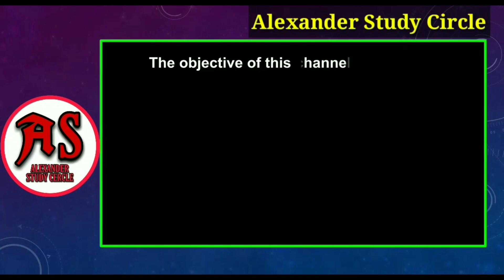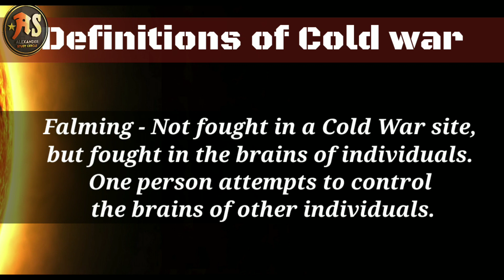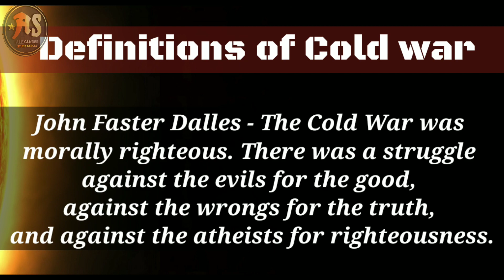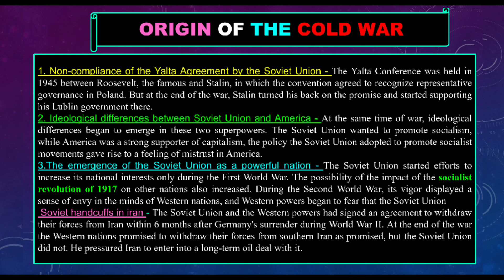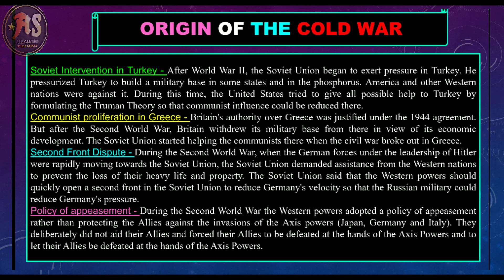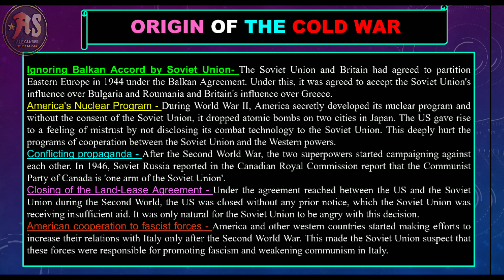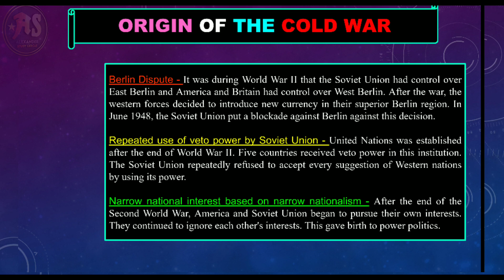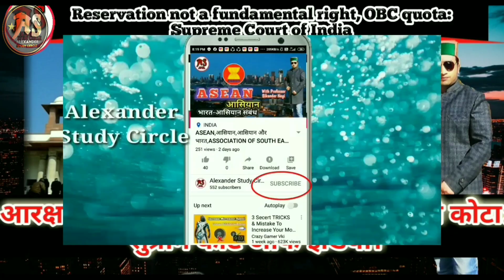THE COLD WAR,शीत युद्ध I WITH PROFESSOR SIKANDER NEGI IAS HPAS NET# 2020#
Today we have to discuss about the COLD WAR. In the last lecture we talked about First World War, Second World War, today let's discus Cold War ie Cold War will mainly hum about what Cold War is, and also because of its events and stages in the last Discus will concoct. During the Second World War, the United States, Britain, and the Soviet Union currently fought shoulder to shoulder against the Axis, Germany, Italy and Japan. Allied victories. France and Britain worsened the situation and tensions, suspicion, conflict, mistrust, vengeance and various events between the US and the Soviet Union turned it into a cold war rather than a war in both. Let me tell you America. And there was a difference in Soviet system of governance, America had democratic governance whereas Soviet Union had a party system and America's economy was capitalist while Soviet Union economy was socialist. Both the superpowers were fighting the war keeping in mind their narrow interests and showing the spirit of mutual cooperation. The spirit of cooperation that was visible during the war was beginning to end after the war and the signs of the Cold War had begun to emerge. It has also been named by some historians as 'Armed with Peace'. After World War II, the world split into two factions - the Western or Capitalist faction headed by the US. The second socialist group led by the Soviet Union. In this way the Soviet Union and the US two superpowers emerged. The word "Cold" is used because there was no direct large-scale war between the two sides.
US diplomat Benard Baruch first used the term Cold War on 16 April 1947, later Walter Lipman popularized it in the Cold War 1947. It is a war whose battlefield is the brain of humans. It is a war fought by the mind of man. It is also called Muscle War. There is no direct war in this, but in political, social and economic relations, there is a situation of tension throughout the hostility. The Cold War period was from 1945 to 199.